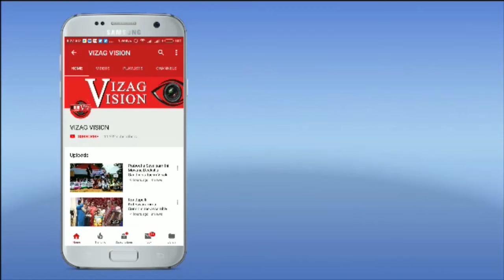ఉత్తరాంధ్ర భూ అక్రమాలు పై చంద్రబాబు విచారణ జరిపించాలి జనసేన నేత పీతల మూర్తి యాదవ్ Visakhapatnam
ఉత్తరాంధ్ర భూ అక్రమాలు పై చంద్రబాబు విచారణ జరిపించాలి జనసేన నేత పీతల మూర్తి యాదవ్ Visakhapatnam Vizagvision